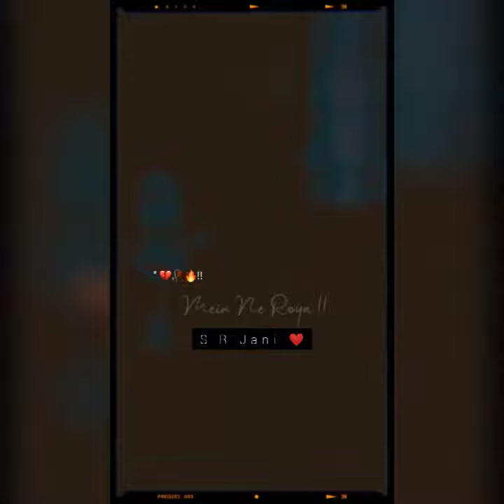This is life 💔🔥💔poitry S.R_Jani🥀🥀💔🔥